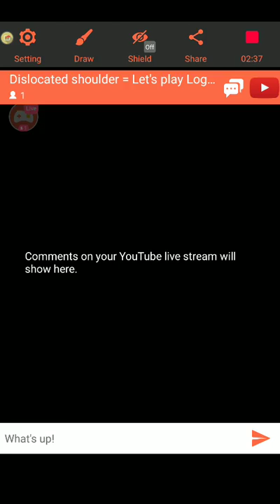Dislocated shoulder = Let's play Logres!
Watch me play Logres via Omlet Arcade!